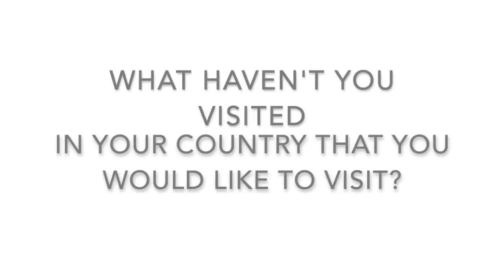Latina Tag | Get Ready With Me + Hiliana Devila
Hola mis amores! I LOVE being Latina and I have been meaning to make this tag for a minute now and who better to do it with than my boo thang Hiliana. I hope you guys enjoy getting ready with us while getting to know a little bit more about who we are and our culture.

I TAG all my gorgeous, confident, and ambitious Latinas to do this video and represent for your culture and family.

This video was made in collaboration with my boo Hiliana Devila.